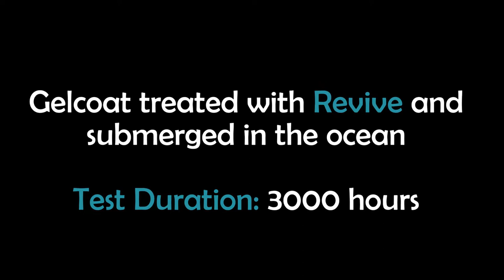Extensive Testing: Marine Grade Ceramic Coating Revive Tested For Boat Detailing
Watch the video until the end, where you'll see comprehensive testing of a Gelcoat panel submerged in the ocean.

💪 Test Duration: 3000 hours

💪 Product in Use: Revive

💪 Results:  Revive was successful in protecting the Gelcoat panel from any major bifouling, dirt, and algae.